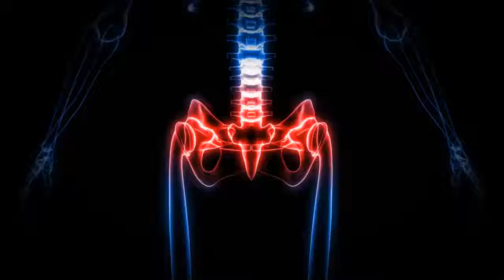Nutronics Labs Joint Health